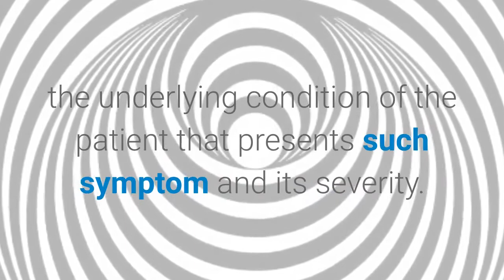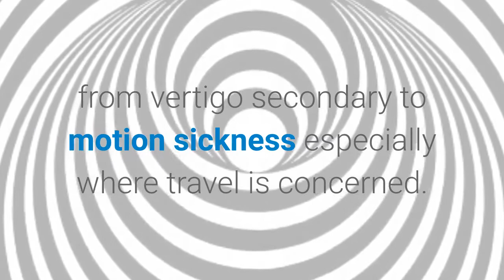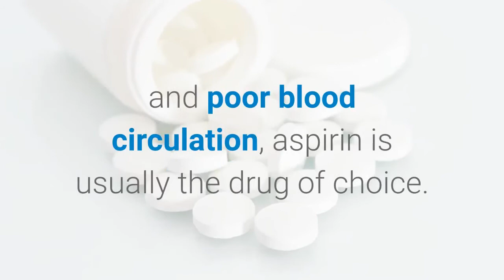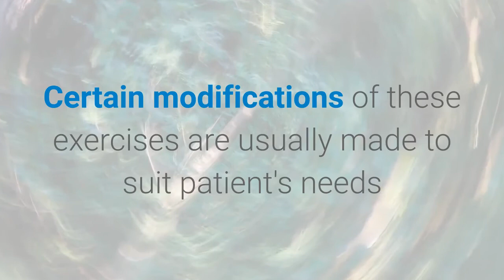Vertigo Treatment Exercises || Vertigo Treatments That Work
Vertigo Treatments That Work
Vertigo is a medical term which is also referred to as dizziness. In majority of cases, it is associated with problems of the inner ear and some brain disorders. Due to the fact that vertigo corresponds to anomalies within the brain, it is a serious condition which should not be ignored at any cost. Medical intervention is a must. Basic knowledge on vertigo treatment and management is necessary to gain better understanding of this symptom.